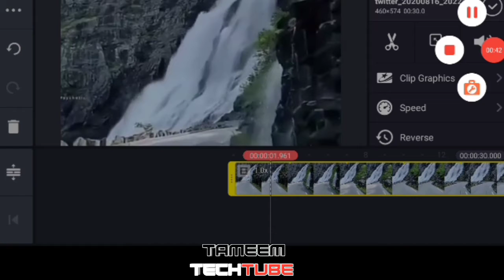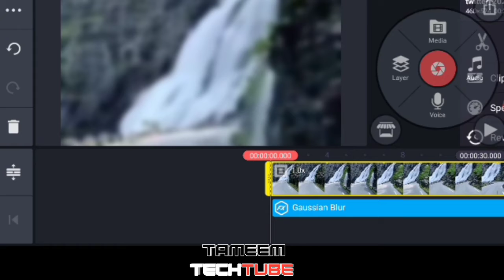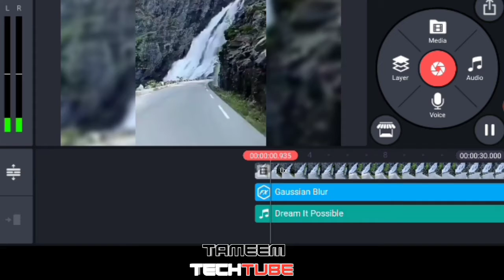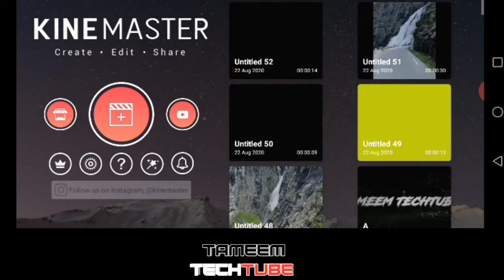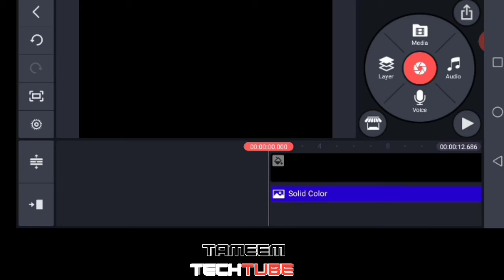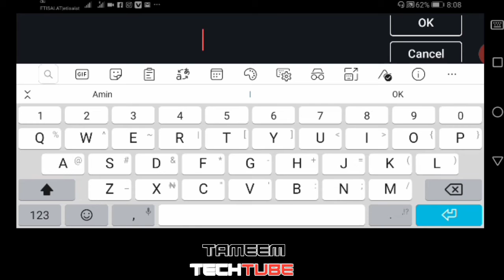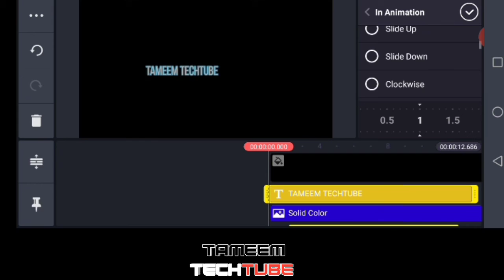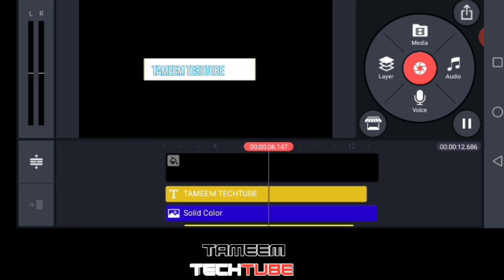2 Tips Video editing In kinemaster part 2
Today in this video I want show you how to Use kinemaster in make video Blur and title opertor

Required kinemaster

MUSIC NONCOPYRIGT NCS SOUNDCLOUD
YOUTUBE LIBRARY